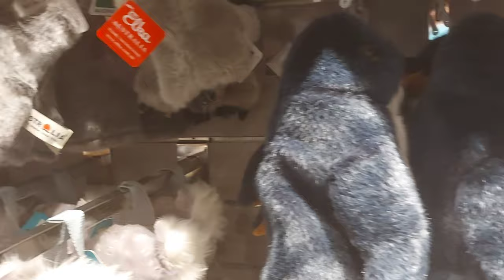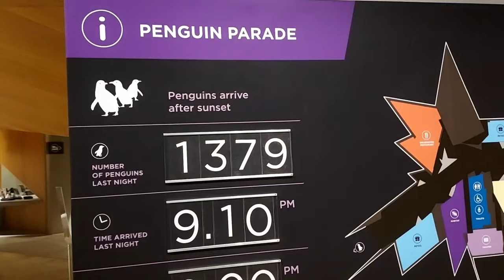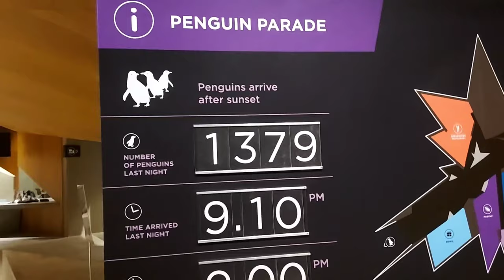PENGUINS PARADE/MY FORTUNATE LIFE in AUSTRALIA